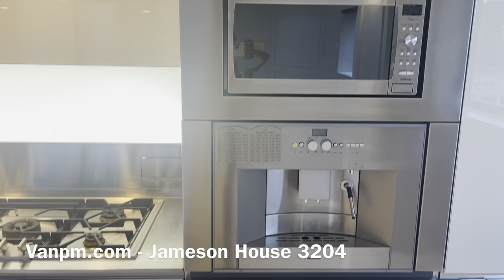Vancouver Coal Harbour Condo For Rent - Jameson House 3204 - 1928sqft 2 Bed 1 Den and 2.5 Bath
JAMESON HOUSE 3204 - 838 W Hastings St, Vancouver BC V6C 0A6

***DO NOT CALL*** Please view the next showing schedule and book through

FaceTime/Skype/WhatsApp/Wechat Video Viewing available. Please inquire.

Max 4 Occupants with Max 3 Adults. Single, Couple, Family ONLY.
Max 1 Small Adult Pet over 2 years old under 25lb Allowed
NO SMOKING

PROPERTY FEATURES:

2 Bedrooms
- Master 10'8"X 14' with Walk In closet space
- 2nd Bedroom 10'8"X 14'
1 Den 6'9" X 5'9"
2.5 Baths
In-Suite Front-loading Washer/Dryer

1928sqft
North-West Exposure with Ocean View
Radiant Floor Heating
Tile Floor in the Living Room, Laminate Flooring in the bedrooms
NO A/C
NO Additional Storage
UNFURNISHED

PROPERTY DESCRIPTION:

JAMESON HOUSE – A stunning example of vibrant urban living, Jameson House champions sustainable design with its innovative mix of retail, office and residential spaces. Designed for the future while honouring the past, Jameson House offers Vancouver a new legacy of undulating lines, pure interiors, sweeping views and exclusive amenities. 2 bedrooms, 1 Den and 2.5 bathrooms 1,928 sq ft unit, offering spectacular views of Downtown Vancouver and the North Shore. The magnificent curves of this NW corner, deliver a flowing interior space while showcasing 270-degree views of ocean, mountains & mesmerizing cityscapes. Boasting the best in finishes that includes a Molteni Dada kitchen, Duravit bathrooms, and bespoke wardrobes to set the pulse of your fabulous home; while temperature controlled travertine stone flooring throughout the entire living space complements this elegant lifestyle beyond luxury. This exciting tower offers an Auto-Valet parking system and 24-hour concierge for your convenience. Steps to Pacific Center, Canada Place and the Canada Line or Waterfront station. Don’t miss out on being in one of Vancouver’s most iconic buildings!

UNIT FEATURES:
Clothes Washer/Dryer, Fridge, Stove, Dishwasher, Disposal – Waste, Drapes/Window Coverings, Microwave, Oven-Built In, Range Top, Refrigerator

BUILDING AMENITIES:
Bike Room, Elevator, In Suite Laundry, Concierge

AVAILABILITY:
Immediately.

Strictly No Smoking.

TERMS:

Minimum one-year lease
1/2 months rent deposit
tenant's insurance is a must
credit check required
Move IN/OUT fee of $500 is not included
Utilities are not included (You pay Electricity, Internet and Cable)

Unit leased & managed professionally by Patty Ho Personal Real Estate Corporation @ EasyRent Real Estate Services Ltd.

Patty Ho Personal Real Estate Corporation
Vancouver Property Manager
EasyRent Real Estate Services Ltd.
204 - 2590 Granville St., Vancouver